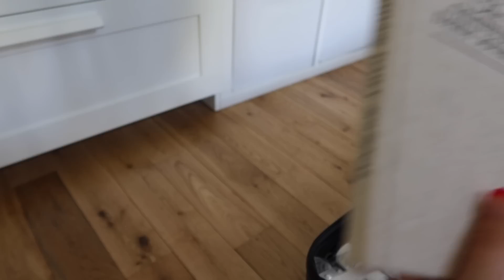JE PARS et on fait ma valise ensemble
⭐︎ hello aujourd'hui on fait ma valise car je pars en Italie j'ai trop hâte ahah, et plein de vlogs sont à venir 🇮🇹 enjoy :))

• logiciel de montage : Final Cut Pro
• caméra : Canon G7X Mark III / iPhone 13 Pro
• miniature : Picsart / Phonto